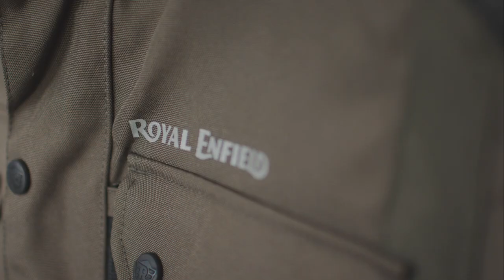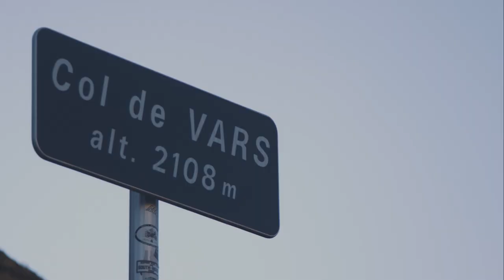The Chef's Ride I Royal Enfield X BAAK X Vintage Rides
A day in the life of the ever-brilliant Merouan - one of the most passionate, hard-working, fun-loving chefs you could ever wish to come across. We joined Merouan on a culinary treasure hunt in search of the finest products and artisans the Alps region has to offer, behind BAAK's Royal Enfield 650 Interceptor Scrambler handlebars. Then got spoilt as Meroaun cooked up a big family-style feast for the team! If only every meal could be like this…..

A film by : Arthur Romain, The Wild Adventurer, Thottle production, Antoine Collet - in collaboration with Royal Enfield and Vintage Rides.